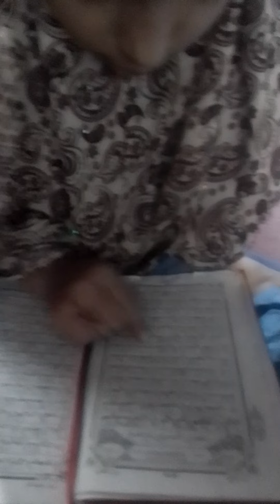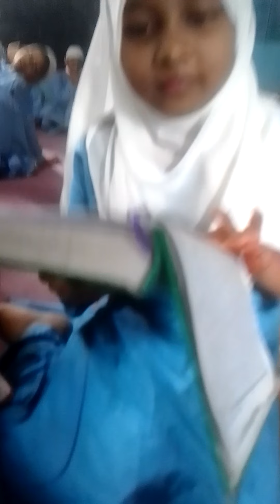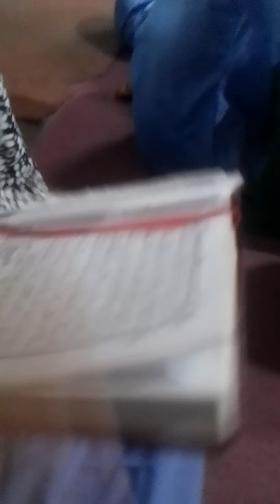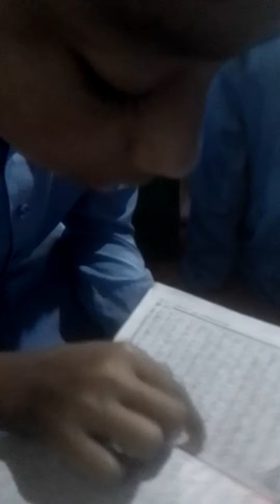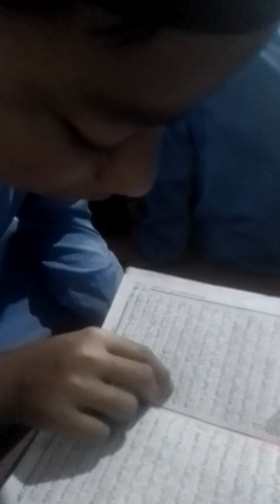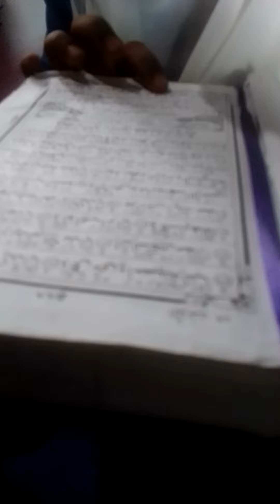How to learn Al Quran with easy way